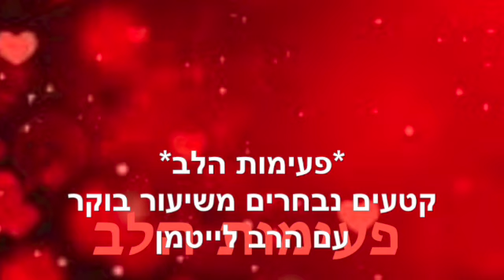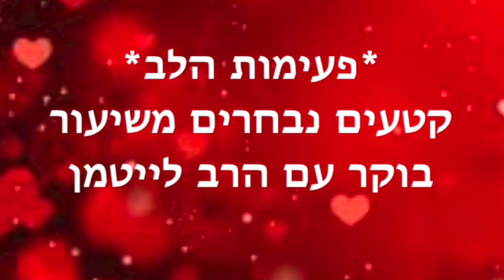פעימות הלב ~ אפריל 22 2023